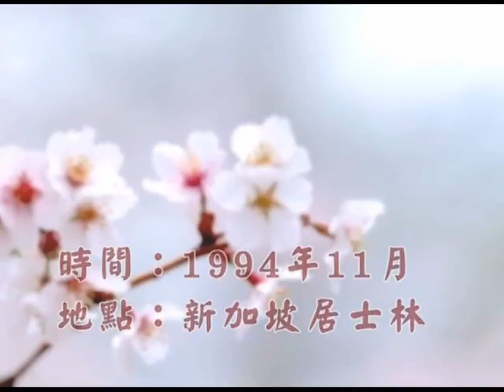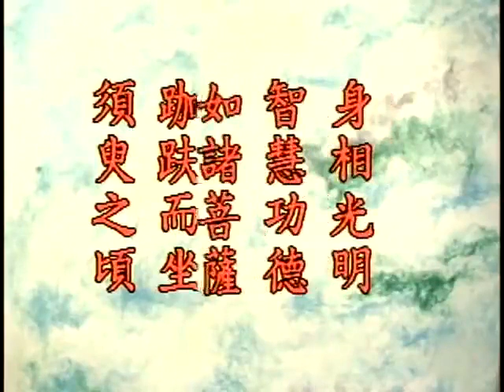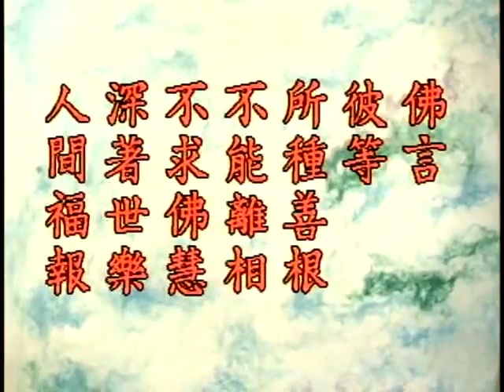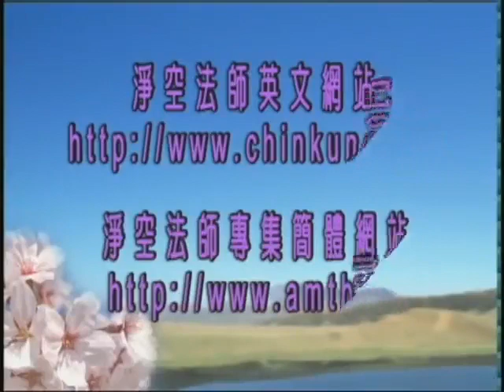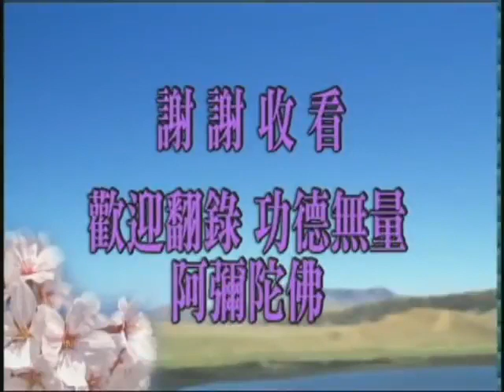《佛說大乘無量壽莊嚴清淨平等覺經》 第26集 (粵語)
無量壽經(新加坡二次宣講)－粵語配音(有字幕) 1994.11 啟講於 新加坡

【佛告慈氏。若有眾生。以疑惑心修諸功德。願生彼國。不了佛智。不思議智。不可稱智。大乘廣智。無等無倫。最上勝智。於此諸智。疑惑不信。猶信罪福。修習善本。願生其國。】
【復有眾生。積集善根。希求佛智。普遍智。無等智。威德廣大不思議智。於自善根。不能生信。故於往生清淨佛國。意志猶豫。無所專據。然猶續念不絕。結其善願為本。續得往生。】
【是諸人等。以此因緣。雖生彼國。不能前至無量壽所。道止佛國界邊。七寶城中。】
【佛不使爾。身行所作。心自趣向。】
【亦有寶池蓮華。】
【自然受身。】
【飲食快樂。如忉利天。】
【於其城中。不能得出。】
【所居舍宅在地。不能隨意高大。】
【於五百歲。常不見佛。不聞經法。不見菩薩聲聞聖眾。】
【其人智慧不明。知經復少。心不開解。意不歡樂。是故於彼。謂之胎生。】
【若有眾生。明信佛智。乃至勝智。】
【斷除疑惑。】
【信己善根。作諸功德。至心迴向。】
【皆於七寶華中。自然化生。跏趺而坐。須臾之頃。身相。光明。智慧。功德。如諸菩薩。具足成就。】
【彌勒當知。彼化生者。智慧勝故。】
【其胎生者。五百歲中。不見三寶。不知菩薩法式。】
【不得修習功德。無因奉事無量壽佛。】
【當知此人。宿世之時。無有智慧。疑惑所致。】
【譬如轉輪聖王。】
【有七寶獄。王子得罪。禁閉其中。層樓綺殿。寶帳金床。欄窗榻座。妙飾奇珍。飲食衣服。如轉輪王。而以金鎖。繫其兩足。諸小王子。寧樂此不。】
【慈氏白言。不也。世尊。彼幽縶時。心不自在。】
【但以種種方便。欲求出離。】
【求諸近臣。終不從心。】
【輪王歡喜。方得解脫。】
【佛告彌勒。此諸眾生。亦復如是。】
【若有墮於疑悔。希求佛智。至廣大智。於自善根。不能生信。由聞佛名。起信心故。雖生彼國。於蓮華中。不得出現。】
【彼處華胎。】
【猶如園苑宮殿之想。】
【何以故。彼中清淨。無諸穢惡。】
【然於五百歲中。不見三寶。】
【不得供養奉事諸佛。】
【遠離一切殊勝善根。】
【以此為苦。不生欣樂。】
【若此眾生。】
【識其罪本。深自悔責。求離彼處。往昔世中。過失盡已。然後乃出。】
【即得往詣無量壽所。】
【聽聞經法。久久亦當開解歡喜。】
【亦得遍供無數無量諸佛。修諸功德。】
【汝阿逸多。】
【當知疑惑。於諸菩薩為大損害。為失大利。是故應當明信諸佛無上智慧。】
【慈氏白言。】
【云何此界一類眾生。雖亦修善。而不求生。】
【佛告慈氏。此等眾生。智慧微淺。分別西方。不及天界。是以非樂。不求生彼。】
【慈氏白言。此等眾生。虛妄分別。不求佛剎。何免輪迴。】
【佛言。彼等所種善根。不能離相。不求佛慧。深著世樂。人間福報。雖復修福。求人天果。得報之時。一切豐足。而未能出三界獄中。】